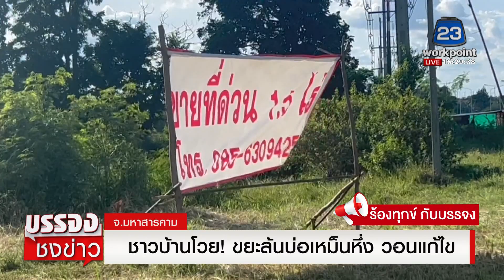โวย! ขยะล้นบ่อเหม็นหึ่ง อบต.รับปากจัดการภายในสัปดาห์นี้ l บรรจงชงข่าว l 1 พ.ย.65